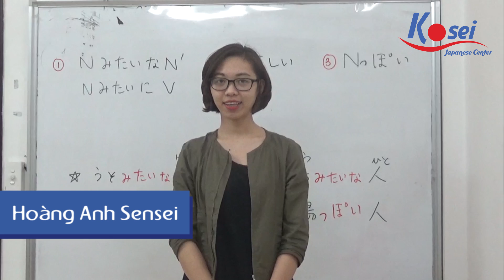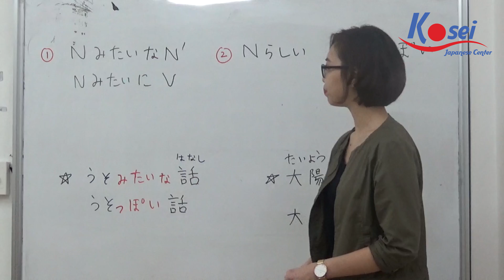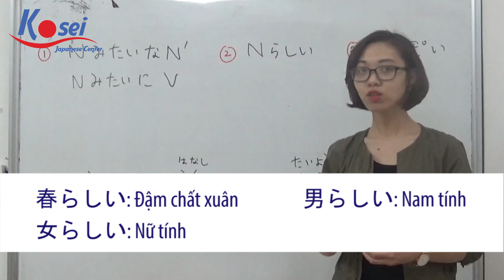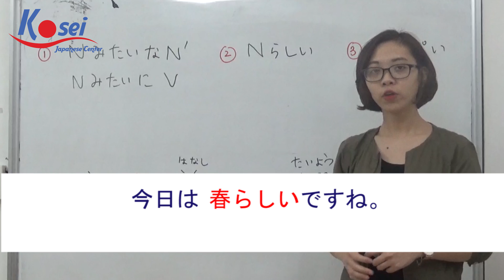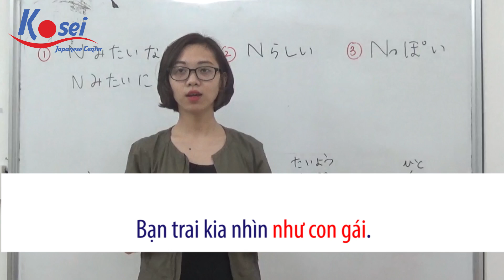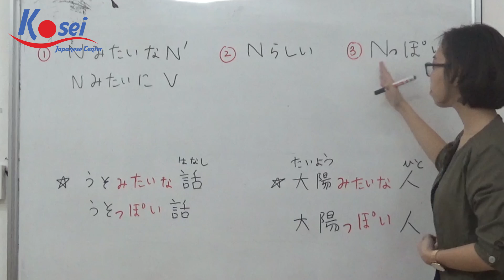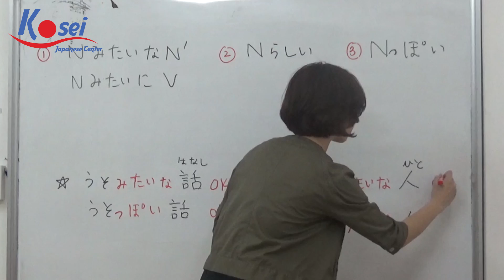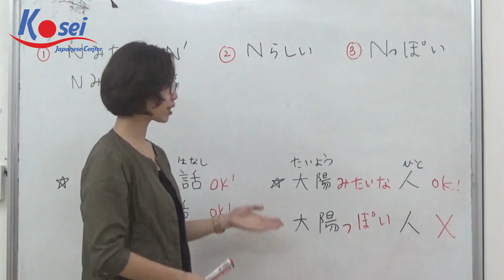Ngữ pháp tiếng Nhật N3 - Phân biệt: ～みたい、～らしい、～ っぽい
TỰ HỌC TIẾNG NHẬT N3 - PHÂN BIỆT CẤU TRÚC NGỮ PHÁP: ～みたい、～らしい、～ っぽい
Trong một trường hợp cụ thể bạn sẽ dùng ～みたい: như là. 、 ～らしい: đậm chất, đúng bản chất của nó... 、～ っぽい: có vẻ. ?
Để tìm hiểu rõ hơn thì các bạn cùng Kosei theo dõi clip này nhé
Cơ sở 2: Số 3 – Ngõ 6, Phố Đặng Thùy Trâm, Đường Hoàng Quốc Việt, Cầu Giấy, Hà Nội